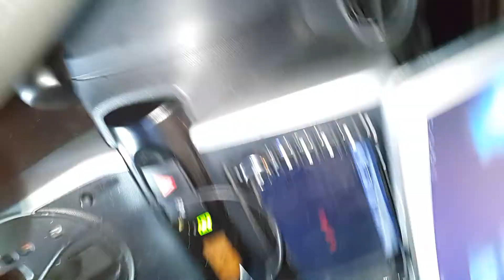1601131 明年今日